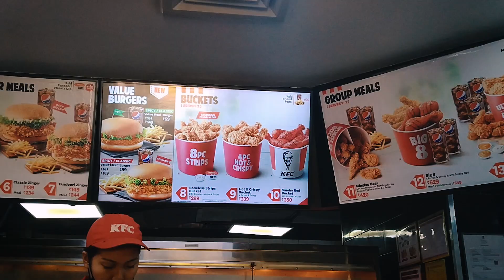KFC For the First-time, Agartala